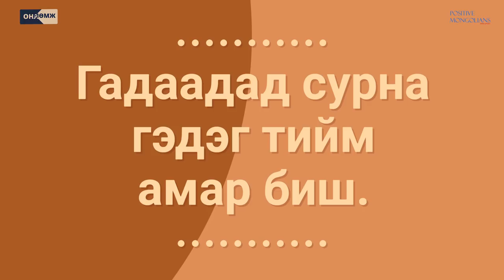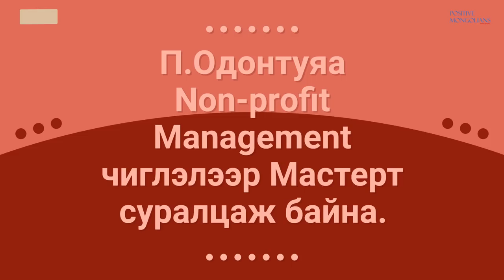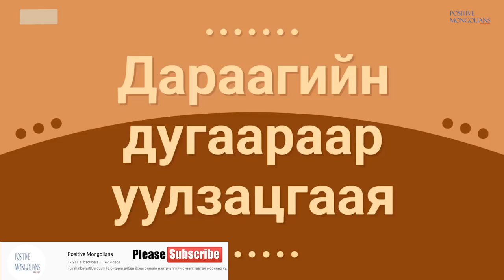АНУ-д сурах тухай/Онлайн зөвлөмж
АНУ-н Сент-Луис хотын Линденвүүдийн Их Сургуульд суралцдаг Монгол оюутнууд.

Тэд маань Монголчууддаа зориулан мэдэх бүхнээ хуваалцлаа.
Сургуульд орох сурахаас гадна, АНУ дахь хүмүүс нийгэм соёлын тухай нээлттэй илэн далангүй хуваалцсан билээ.